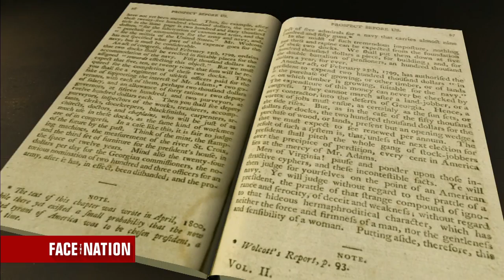FTN: Page 2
Missed the second half of the show? The latest on the upcoming documentary "City of Ghosts", and upcoming books.

"Face the Nation" is the number one Sunday morning public affairs program. The broadcast is one of the longest-running news programs in the history of television, having premiered on CBS on Nov. 7, 1954. John Dickerson is the host of "Face the Nation". He also serves as Political Director for CBS News and is a contributor to Slate magazine and its podcast The Political Gabfest. Guests include government leaders, politicians, and international figures in the news. "Face the Nation" airs Sunday mornings. Check local listings for "Face the Nation" broadcast times.